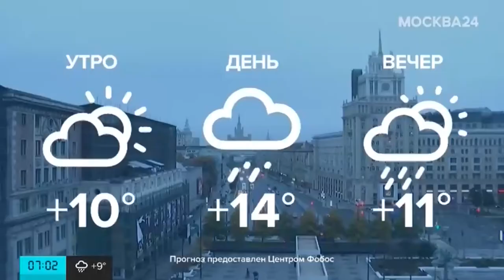1 ПОГИБ И 3 ПОСТРАДАЛИ В ДТП С КАРЕТОЙ СКОРОЙ ПОМОЩИ НА КУТУЗОВСКОМ ПРОСПЕКТЕ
11 октября поздно вечером на западе Москвы произошло крупное ДТП с участием кареты скорой медицинской помощи. На Кутузовском проспекте в районе Парка Победы столкнулись "Форд Транзит"-СМП, "БМВ" и ещё несколько автомобилей. По предварительным данным водитель скорой двигался по Кутузовскому проспекту по резервной полосе движения. В районе пересечения с Минской улицей на эту же полосу выехал а/м "БМВ". Автомобили столкнулись лоб в лоб. После мощного удара кузов "БМВ" превратился в груду искореженного металла. Медицинский автомобиль развернуло и отбросило в сторону где в него врезались ещё четыре автомобиля. В результате ДТП в "БМВ" оказался зажат водитель. К месту аварии прибыли пожарные и спасатели. При помощи спецсредств удалось извлечь водителя "БМВ". От полученных травм он скончался на месте происшествия. Ещё трое человек получили травмы и были госпитализированы. На место ДТП прибыли экипажи ГИБДД, специалисты службы дорожного патруля, пожарные, спасатели и следственно-оперативная группа. Движение по Кутузовскому проспекту перекрывалось в обе стороны для проведения следственно-оперативных мероприятий. В настоящий момент аварийные автомобили эвакуированы. Движение транспорта осуществляется в штатном режиме. Обстоятельства ДТП предстоит установить в ходе расследования.